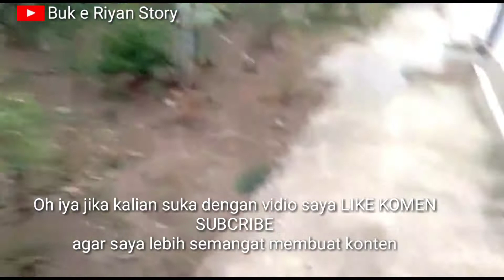SUSAH SEKALI..!! MEMETIK SAYUR DI ATAS POHON MANGGA || CERITA SUAMI TKI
Assalamualaikum sahabat semua semoga kita semua selalu sehat ya amin...

Terimakasih selalu setia menonton Vidio Vidio saya...

Hari ini saya berbagi kegiatan suami saya di kampung halaman Ponorogo

TERIMAKASIH

Wassalamualaikum